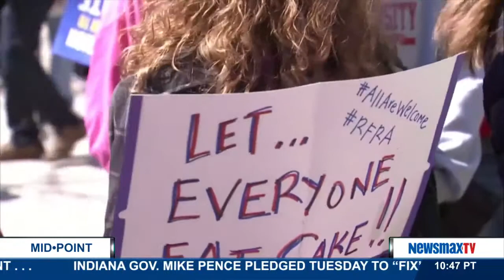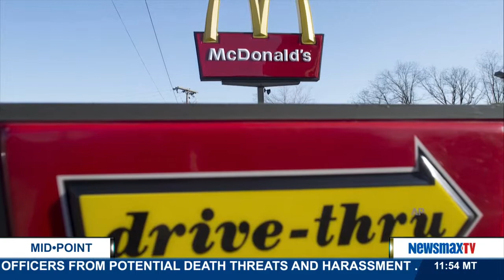MidPoint | Hadley Heath Manning and Steve Beamon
Hadley Heath Manning, the Independent Women’s Forum senior policy analyst joins Steve Beaman, The Society to Advance Financial Education chairman  in the MidPoint Arena. They’ll discuss fallout from the Indiana Religious Freedom Restoration Act, the Iran nuclear talk deadline, ISIS military commencement photos, the possibility of restoring the draft for U.S. military, McDonald’s offering all-day breakfast, a boys t-shirt for sale Walmart appearing to reference the cover of “Fifty Shades of Grey,” Jay-Z returning rights to musicians and the new Daily Show host accused of anti-Semitism.